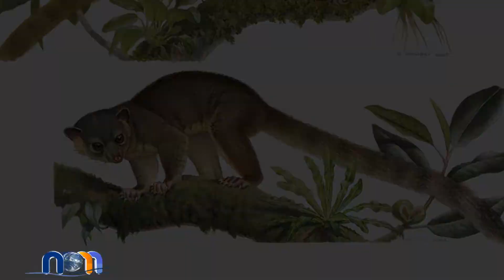bassaricyon neblina - OLINGUITO - nueva especie de carnívoro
NAVEGANDO POR EL MUNDO
tu pasaje a la aventura